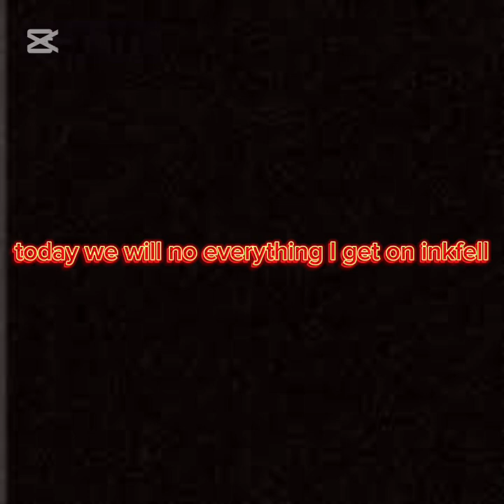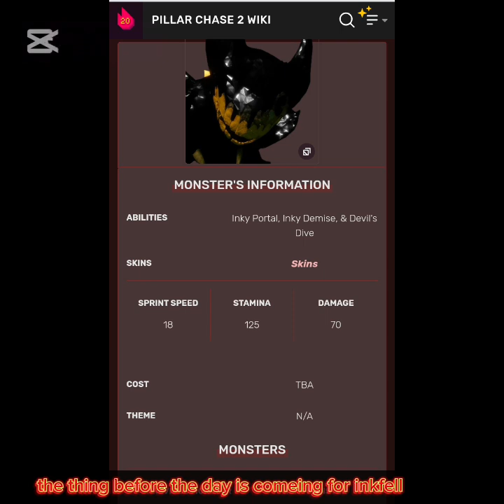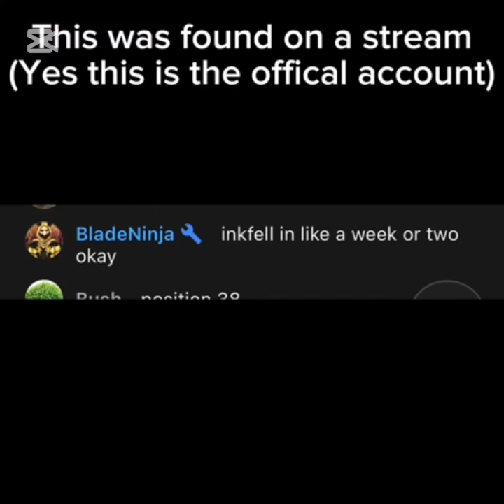everything I get at inkfell (pillar chase 2) + the day rellast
I think inkfell will realest next 2 days maybe?

But you think I'm right?

Let's me no at the comment pls:(